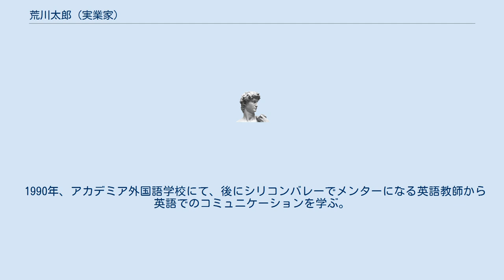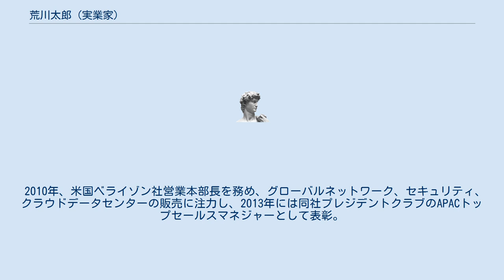荒川太郎 (実業家)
荒川 太郎（あらかわ たろう）は日本の実業家。
 1969年徳島県生まれ。
県南答島港漁師町で育つ。
 阿南高専機械工学科卒業と同時に上京。
 三菱自動車に入社するも一年余りで退社。
「海外で仕事がやりたい」志しを抱く。
 1990年、アカデミア外国語学校にて、後にシリコンバレーでメンターになる英語教師から英語でのコミュニケーションを学ぶ。
 1997年、米国 Gemini Consulting で数々の欧米大手企業と日本大手企業の事業変革プロジェクトに参画。
 1999年、光通信社のアメリカ法人設立の際にCOOとして渡米。
WebEx, Alibaba, Visinity 等 30社に及ぶドットコムベンチャーへの戦略事業投資に携わるも、バブル崩壊と共に一時日本に帰国。
 2000年、徳島発ベンチャー企業トリニティコミュニケーション社の米国代理人を務めた後、シリコンバレーで起業。
 日本発ベンチャーIT企業の米国事業開発支援と、米国発ベンチャーIT企業の日本事業開発支援を推進し、Skypeの日本アジア市場開拓プロジェクトに従事。
 2005年、日本GIPS社社長として、チャットメール技術(スマートフォンプラットフォーム)の販売に成功、2009年にGoogle社が同社買収(現在Google Hangout)。
 2010年、米国ベライゾン社営業本部長を務め、グローバルネットワーク、セキュリティ、クラウドデータセンターの販売に注力し、2013年には同社プレジデントクラブのAPACトップセールスマネジャーとして表彰。